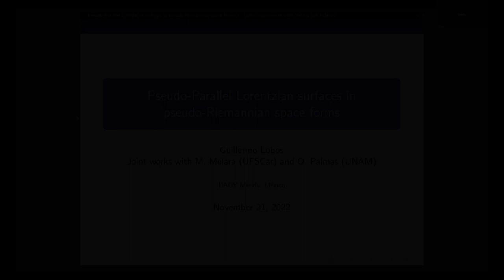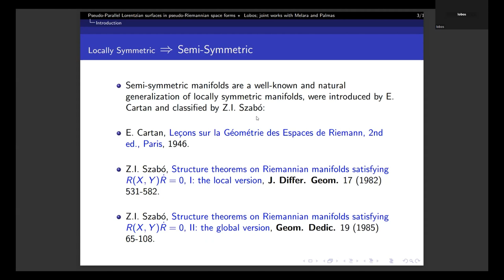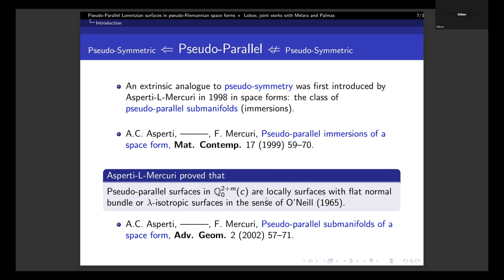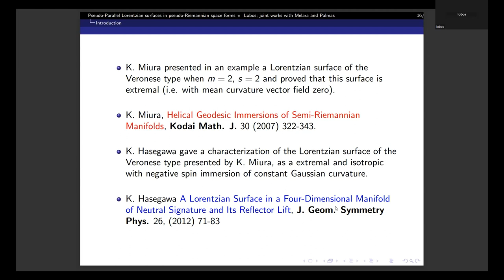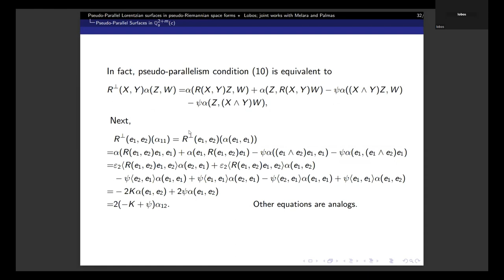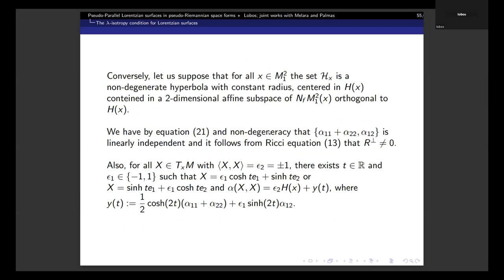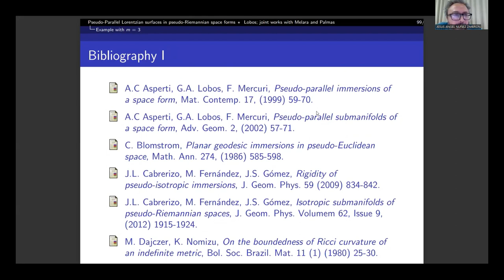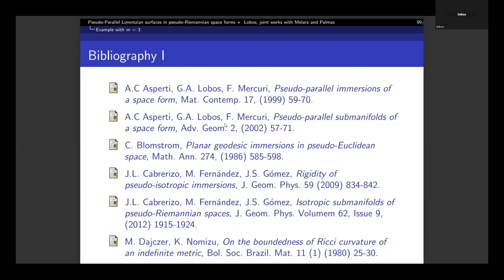Guillermo Lobos - Superficies pseudo-paralelas Lorentzianas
Resumen: In the theory of submanifolds of a space form, Asperti-Lobos-Mercuri introduced in Asperti et al. (1999) pseudo-parallel submanifolds as a direct generalization of semi-parallel submanifolds in the sense of Deprez (1985), which in turn, are a generalization of parallel submanifolds (extrinsically symmetric in Ferus’ terminology) Ferus (1980) (in particular, of umbilical and totally geodesic submanifolds), and as extrinsic analogues of pseudo-symmetric spaces in the sense of Deszcz (1992). They studied pseudo-parallel surfaces of a space form in Asperti et al. (2002), and proved that they are surfaces with flat normal bundle or λ-isotropic surfaces in the sense of O’Neill (1965) (i.e. surfaces whose ellipse of curvature in any point is a circle). In particular, they proved that pseudo-parallel surfaces of space forms with non vanishing normal curvature in codimension 2 are superminimal surfaces in the sense of Bryant (1982) (i.e. surfaces which are minimal and λ-isotropic).

In this talk we give a characterization of Lorentzian pseudo-parallel surfaces in pseudo-Riemannian space forms, extending an analogous result by Asperti-Lobos-Mercuri for the pseudo-parallel case in Riemannian space forms. For Lorentzian pseudo-parallel surfaces in pseudo-Riemannian space forms with non-flat normal bundle we give a characterization using the concept of hyperbola of curvature. In particular, we get a non-existence result for Lorentzian pseudo-parallel surfaces with non-flat normal bundle in Lorentzian space forms. Also, in codimension two, we show that locally any Lorentzian pseudo-parallel surface with non-flat normal bundle and constant pseudo-parallelism function is congruent to a piece of a Lorentzian surface of the Veronese type. Finally, an example of an extremal Lorentzian pseudo-parallel surface with non-flat normal bundle which is not a semi-parallel surface is given in codimension three.

This is joint with Mynor Melara (UFSCar, Brazil) and Oscar Palmas (UNAM, México)